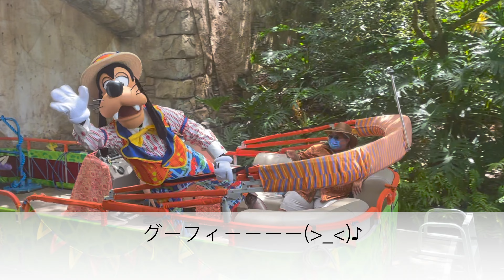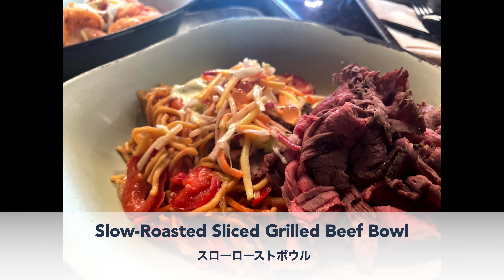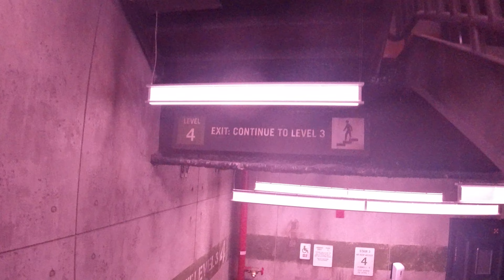【vlog】ディズニーワールドのアニマルキングダムに行って来ました | パート1 | Animal Kingdom | Disney World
アメリカ・フロリダ、オーランドにあるディズニーワールド。
今回はアニマルキングダムに行って来ました。パート1です。

・Sunny
・Punky
・Ukulele
・Retro Soul
・Jazz Comedy
・A New Beginning
・Memories